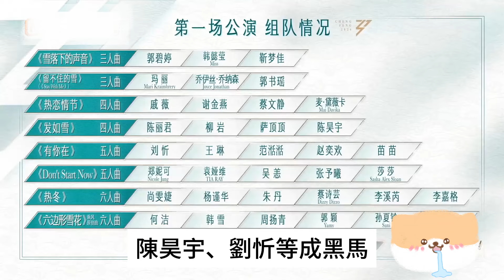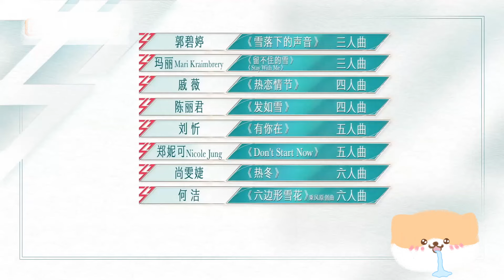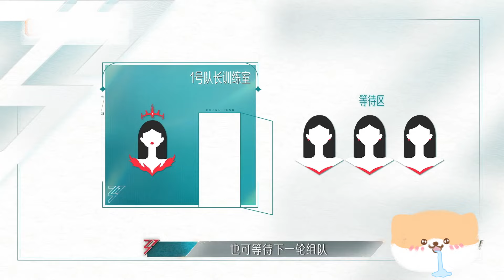《浪姐5》人氣榜：陳麗君100萬票數斷層第一，謝金燕殺手鐧被埋沒，戚薇第8，兩大黑馬出現，芒果押錯寶！浪姐5